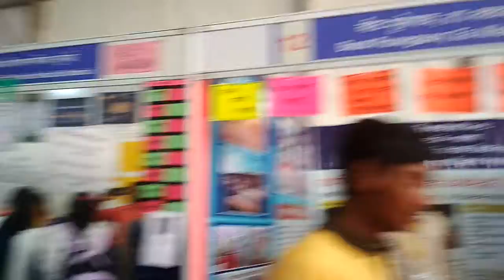शिक्षणवारी 2018-19,स्टॉल क्रमांक 12 गुणवत्ता विकासात शालेय व्यवस्थापन समिती भूमिका,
व्हिडिओ निर्मिती सौ सुनीता विजय काटम
Video created by sunita vijay katam
 ,जि प प्राथमिक शाळा वडगाव बांडे,तालुका दौन्ड जिल्हा पुणे
,Z P Primary school vadgaon bande, taluka dound, jilha pune,